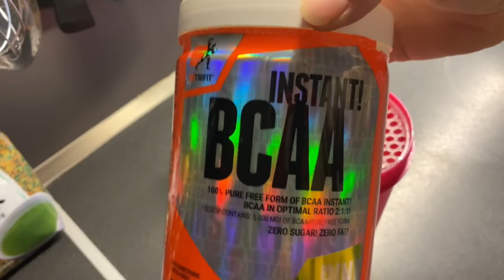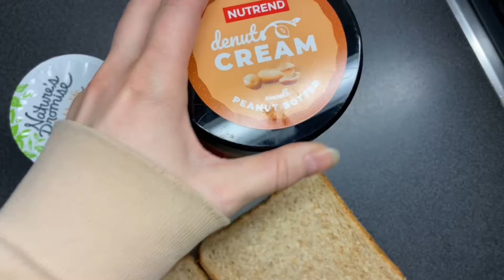CO JSEM DNES JEDLA - full body trénink | nový pokoj | tipy na potraviny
Ahoj! ☺️
Vítej u mého dalšího videa!

Chceš změnit postavu, vztah k jídlu nebo jen zlepšit fyzičku? Kontaktuj mě a společně něco vymyslíme ❤️

Děkuju moc za shlédnutí videa a těším se zase příště ❤️